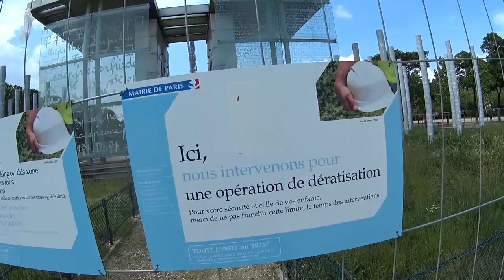Эйфелева башня в Париже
как мы шли к Эйфелевой башне. Как все изменилось вокруг и как выглядит Марсово поле. что посмотреть возле Эйфелевой башни?